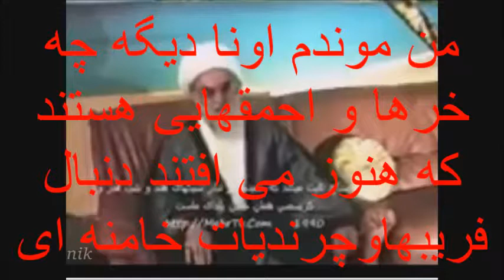افشاگری جنجالی که جمهوری اسلامی را لرزاند 10/8/2018